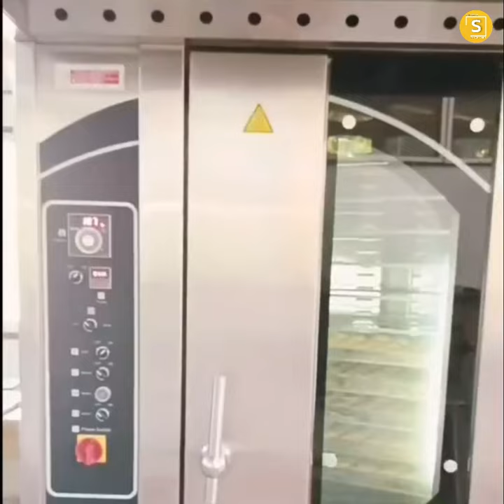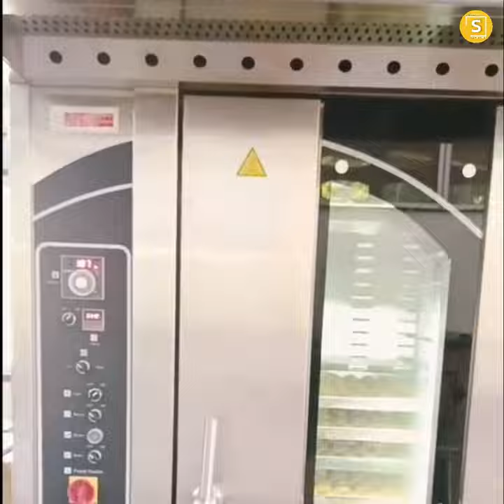ของดีเมืองตรัง! “ขนมจีบสังขยาป้าพิณ” ขายดีจากรุ่นสู่รุ่น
ทำความรู้จักกับ “ขนมจีบสังขยาป้าพิณ’ ของดีพื้นถิ่นเมืองตรัง ทำธุรกิจมากว่า 20 ปี ขายดีจากรุ่นสู่รุ่น ดึงจุดเด่น “ไข่เป็ด” เป็นส่วนผสมหลักมัดใจลูกค้าทั้งไทยและต่างชาติ พร้อมปรับตัวสู่ยุคออนไลน์สร้างคอนเทนต์ลงแพลตฟอร์มออนไลน์เรียกลูกค้า ไลฟ์สดขายครั้งแรกเกือบ 40 ชุด กำลังการผลิตสุดปัง เคยผลิตได้สูงสุดวันละ 10,000 ชิ้น ตั้งเป้าปีหน้า 20,000 ชิ้นต่อวัน